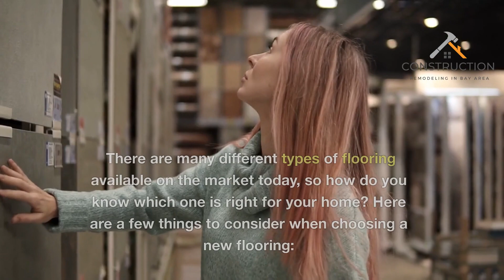Best Flooring Installation in Pleasanton!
Construction Remodeling In Bay Area

Description:
We Can Remodel Your Home In Any Shape or Form! We Will Build You The Home of Your Dreams! Renovating and remodeling anything within your home will always be a grueling process, but not with us. We work alongside homeowners to bring their ideas to life while creating an atmosphere they will love until the end of time. You can avoid all the rigamarole of hiring other contractors and creatives because we are a full-service remodeling company that can do anything your heart desires. We have helped homeowners from all over the Bay Area with remodeling their homes, and we can help with projects such as:

✅ Home Remodeling
✅ Bathroom Remodeling
✅ Kitchen Remodeling
✅ Room Addition
✅ Backyard Decks
✅ Flooring Installation
✅ Window Installation
✅ Hardwood Flooring
✅ Roofing Contractor
✅ Landscaping
✅ Garage Conversion
✅ Accessory Dwelling Unit

Remodeling the inside of your house will always be stressful, but you can minimize the number of invasive contractors you can have on your day-to-day activities. We would like to schedule times where you are most comfortable while having us there, and we operate room by room to keep things efficient and clean.  We are made up of licensed and insured professionals who only want to help homeowners create the homes of their dreams. We cater to your needs while bringing functionality, luxury, and enjoyment to every inch of your home. We do the heavy lifting, so you will never have to. Here at Construction Remodeling In Bay Area - we go above and beyond for our clients, to remodel their homes into the palace of their dreams!

Choosing the right contractors to do the job is always the hardest part of the work. Good thing we have reputable creatives and contractors, with years of experience in home remodeling. Everything you can imagine - from bathroom remodeling, hardwood flooring, to adding backyard decks is all within our wheelhouse. The best part is that we sit down with you to understand your needs and wants, and then we create a proposal that fits the bill. In our experience, the fastest way to show someone's care for something is how meticulous they are with their planning, and we are beyond methodical. We want to assure you that everything we do is in your best interest, and our recommendations are free of charge. We work hard to deliver your dream home, and all we need is a little bit of trust.

For Your Bay Area Home! It all starts with a simple conversation. Let’s get in touch with you, and we can help you regarding any of the services we have shown above. As an added plus, our consultation and quotes are 100% free. Reach out, and we’ll get back to you within the business day.